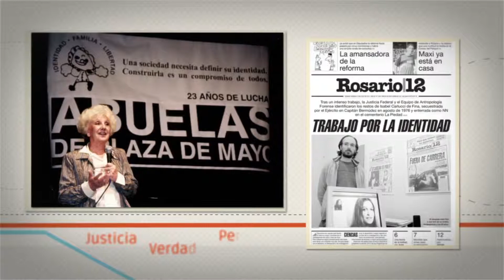Nietos, historias con Identidad - Iván Fina (búsqueda)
"Nietos, historias con Identidad", una serie de micros con relato de Víctor Hugo Morales en los que a través de testimonios de los protagonistas, se cuenta la historia de búsqueda de familiares de desaparecidos y de hijos de desaparecidos que recuperaron su identidad y fueron restituidos a sus familias. Se transmitieron durante 2012 por la TV Pública. Fueron producidos por CePIA.